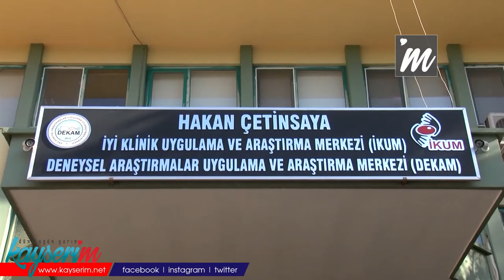'Bilinçsiz antibiyotik kullanımı koronavirüsü ağırlaştırabilir'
ERCİYES Üniversitesi (ERÜ) Tıp Fakültesi Farmakoloji Anabilim Dalı Öğretim Üyesi İyi Klinik Uygulama Merkezi Başaraştırıcısı Dr. Ahmet İnal, bilinçsiz antibiyotik kullanımının bağırsaklarda zararlı bakterilerin yanında faydalı bakterileri de öldürebildiğini söyledi. İnal, "Bu dönemde koronavirüs ile karşılaşırsanız veya koronavirüs hastasıysanız bilinçsiz antibiyotik kullandıysanız zaten savunma sisteminiz zayıf olduğu için hastalığı daha ağır geçirmeniz mümkün olabiliyor" dedi.

Dr. Ahmet İnal, DHA'ya yaptığı açıklamada, bağırsaklarda 8 milyon bakterinin yaşadığını, bunların çoğunun da faydalı olan probiyotik bakteriler olduğunu bildirdi. Uygunsuz antibiyotiklerin bağırsakların içindeki zararlı bakterilerin yanında faydalı bakterileri de öldürdüğünü söyleyen İnal, "Faydalı bakterilere baktığımızda vücudumuzun savunma sistemine yardımından başlamak suretiyle yağ emilimine kadar birçok yararı var. Vücudun destek sisteminde çok önemli rol oynuyor. Eğer bunlar ölürse bizim bağışıklık sistemimiz zayıflıyor. Bu dönemde koronavirüs ile karşılaşırsanız veya koronavirüs hastasıysanız bilinçsiz antibiyotik kullandıysanız zaten savunma sisteminiz zayıf olduğu için hastalığı daha ağır geçirmeniz mümkün olabiliyor. Bu nedenle mümkün mertebe probiyotikleri korumamız gerekiyor" dedi.

'BİLİNÇSİZ ANTİBİYOTİK KULLANILMAMASI GEREKİYOR'

İnal, tedavilerde enfeksiyonlarda probiyotiklerin kullanılmasını önerdiklerini söyleyerek, "Probiyotik kullanımında bu kadar ilerlemişken, kalkıp faydalı bakterileri öldürürsek bu sefer tedavilerde olumsuz sonuçlarla karşılaşabiliriz. Probiyotikleri korumanın yanında bir de enfeksiyon varsa dar spektrumlu antibiyotik kullanmanız gerekiyor. Burada hastaların hem bilinçsiz antibiyotik kullanmaması gerekiyor hem de hekimlerin dar spektrumlu antibiyotik ile tedavi edilmeleri gerekiyor. Eğer biz bunu yapmazsak zamanla antibiyotiklerin etkisizleşmesinin yanında bağışıklık sisteminin zayıflaması meydana geliyor" diye konuştu.

Probiyotiklere dikkat edilmesi gerektiğini belirten İnal, "Probiyotiklerin öldürülmesi sadece savunma sistemini zayıflatmıyor. Nedeni bilinmeyen birçok hastalık var. Bu hastaların nedenleri arasında da probiyotikler aktif rol oynayabiliyor. Bazı yayınlarda MS hastalığının buna bağlı olduğu şeklinde yayınlarda var. Dolayısıyla bu probiyotiklerin mutlaka korunması gerekiyor. Eğer geniş spektrumlu yanlış antibiyotik kullanımı varsa ve hasta bunu kullanmış ise koronavirüsü belki hafif atlatacaktı; ama ağır atlatacak. Bilinçsiz antibiyotik kullanımının mutlaka engellenmesi lazım" dedi.